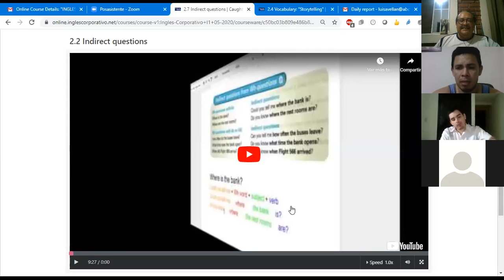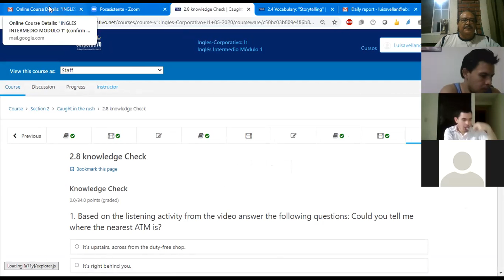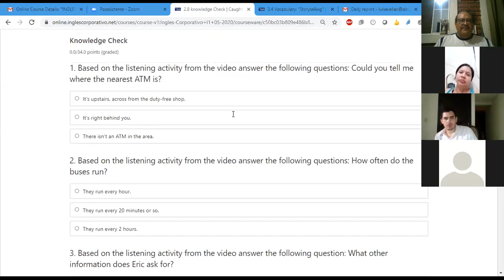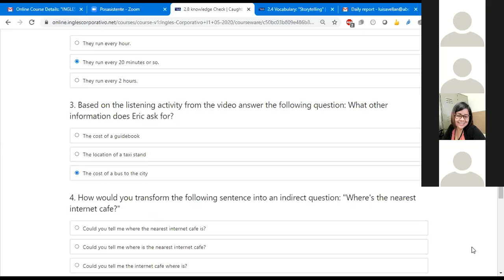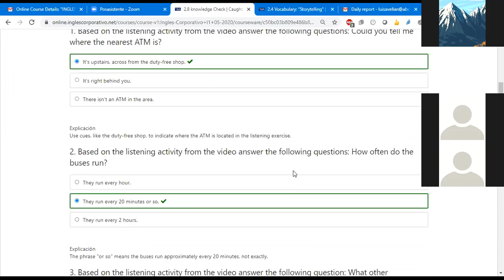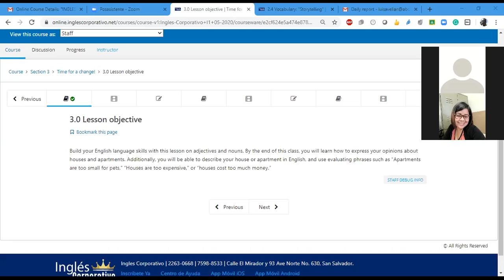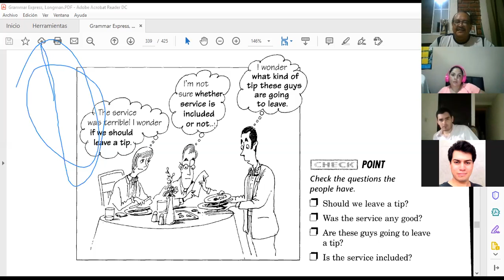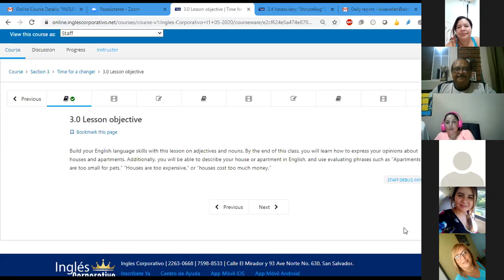Ingles Corporativo-Class #6 I1-8-9-PM Indirect Questions.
Learn how to ask and answer indirect questions in English. Practice using indirect questions by discussing a city or a new destination. This lesson will help you seek information using polite, grammatically correct English.